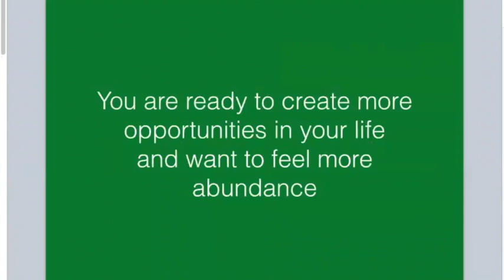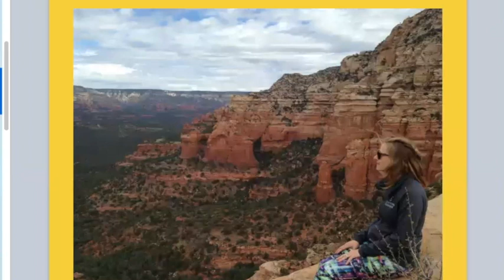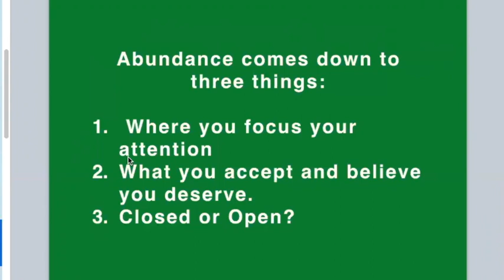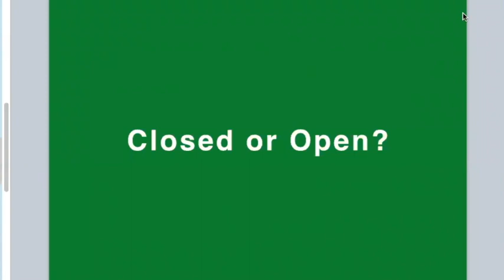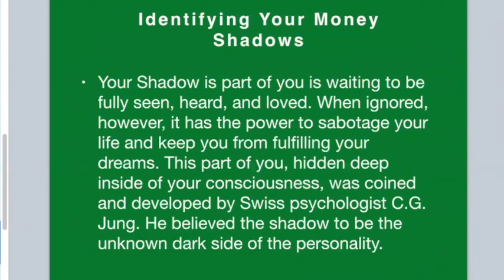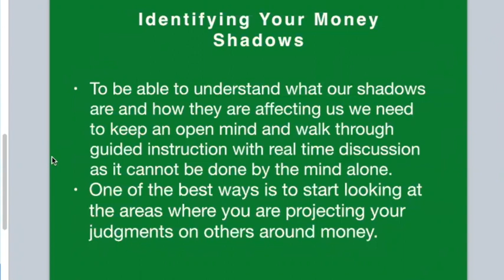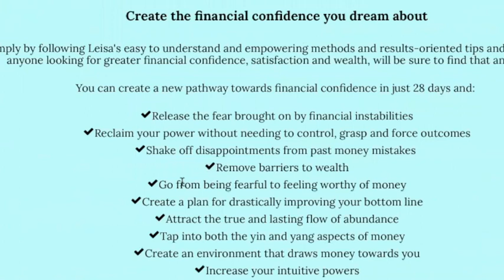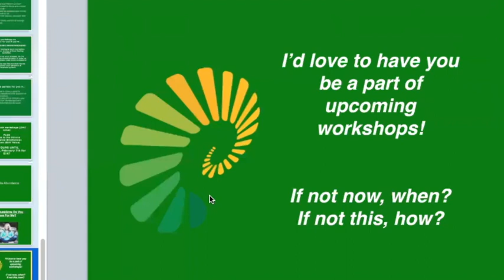Infinite Abundance and Your Money Shadows with Leisa Peterson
You can gain access to these two workshops if you join us for the 28 day Infinite Abundance Mindfulness Challenge by CLICKING